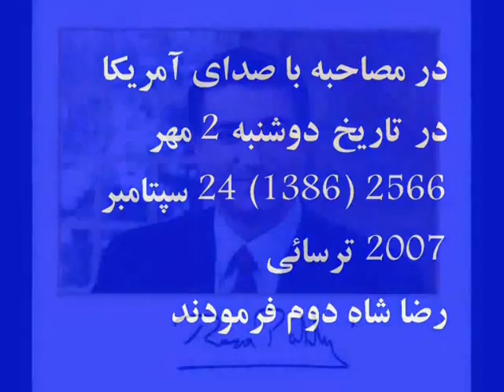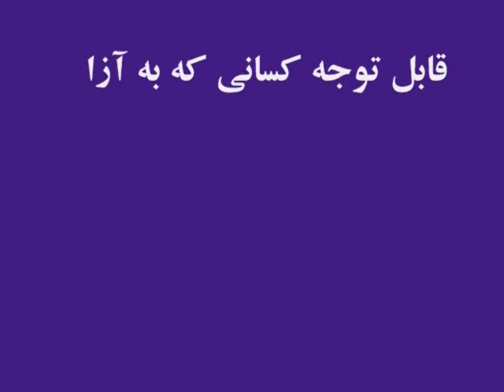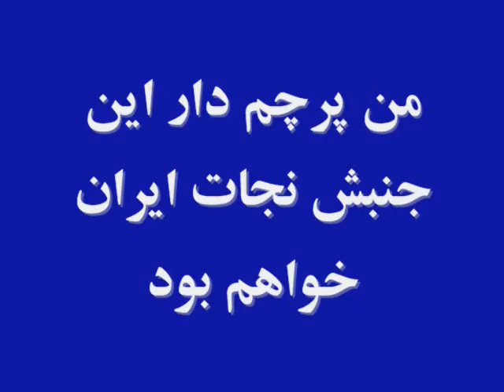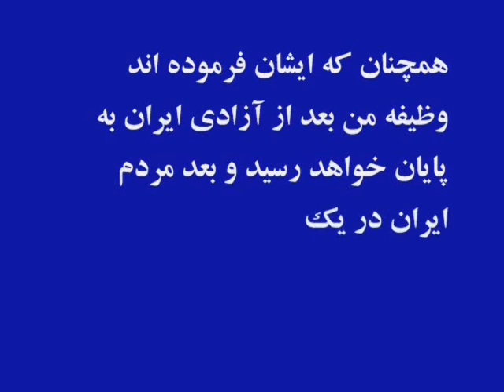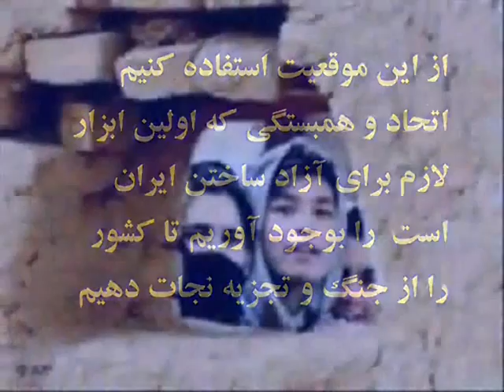سوگ شاهزاده شاهپور علیرضا در لندن 8 قسمت تیکه 8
برگزاری سوگ شاهزاده شاهپور علیرضا در لندن 15 ژانویه 2011 8 قسمت تیکه 8